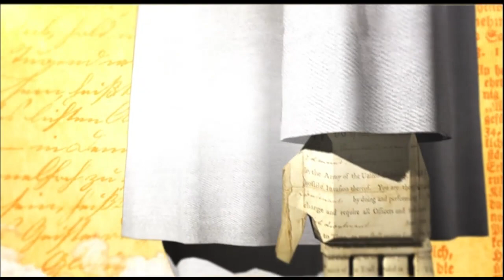الحكيم في بيتك | مسببات مرض السكر وخطورة تطوراته وكيفية مواجهة المرض بالعلاج | الحلقة الكاملة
حلقة الحكيم في بيتك | مسببات مرض السكر وخطورة تطوراته وكيفية مواجهة المرض بالعلاج | 10 نوفمبر 2017

ضيوف الحلقة
د.ايمان رشدي | استاذ امراض السكر والغدد الصماء بجامعة القاهرة
د.نانيس سراج الدين | استشاري التغذية العلاجية